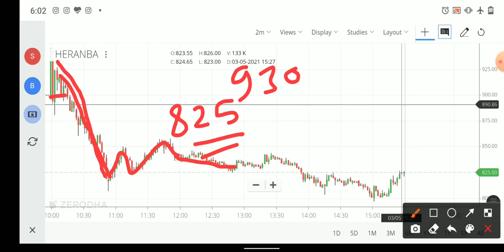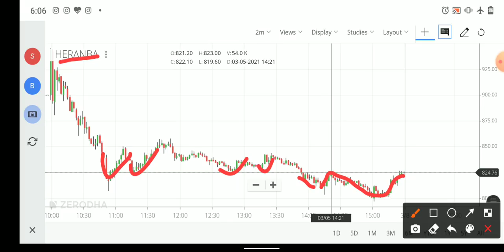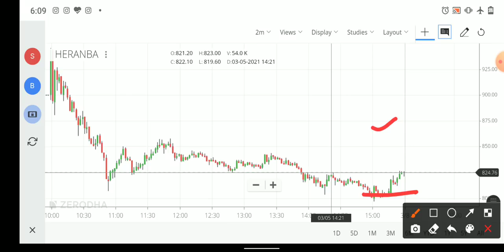Heranba Industries IPO Listing Update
Hello friends

Used items